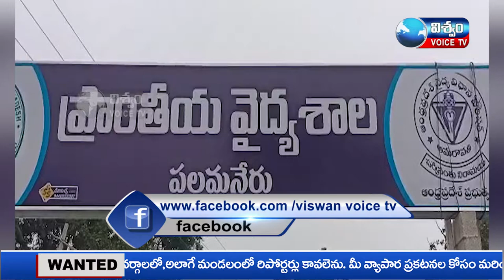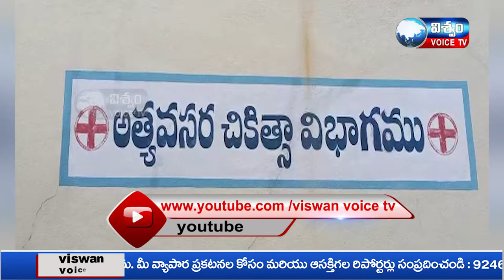VISWAM VOICE TV MORNING BULLITEN 18-10-2021